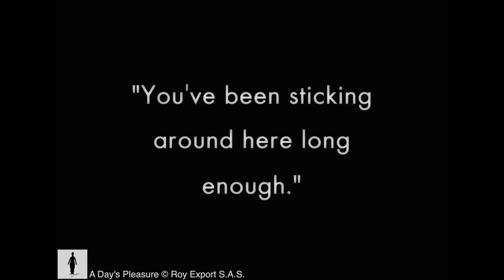Charlie Chaplin trapped in tar - A Day's Pleasure (1919)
• A clip from Charlie Chaplin's 1919 film A Day's Pleasure.